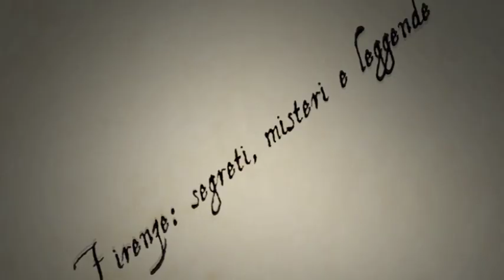I passaggi segreti di Maria Maddalena de'Medici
Tutti conoscono il corridoio Vasariano, ma quanti sanno dei passaggi sopraelevati di Maria Maddalena de' Medici, e perchè aveva bisogno di passaggi particolari?

Riprese video Antonio Caserta
Assistente alle riprese Pietro Ciabatti
Traduzione inglese Aldo Russo
Musiche  Gregoire Lourme
Hiroshima

Everyone knows the Vasariano Corridor, but how many people know of the elevated passages of Maria Maddalena de 'Medici, and why did she need special passages?

Shooting video Antonio Caserta
Assistant Pietro Ciabatti
Sound designer Antonio Caserta
Opening theme Antonio Caserta
English  translation Aldo Russo
Music Gregoire Lourme